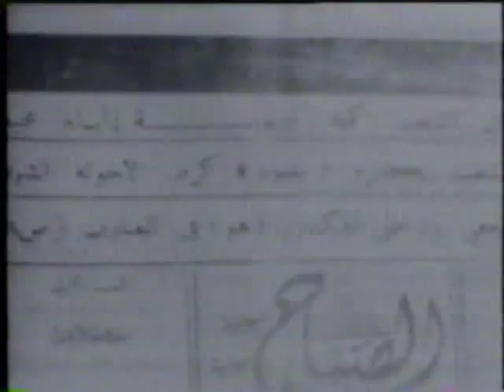الرئيس قحطان الشعبي ج1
الرئيس الراحل  قحطان الشعبي  اول رؤساء اليمن الجنوبي مسيرة النضال ومفاوضات الاستقلال ج1